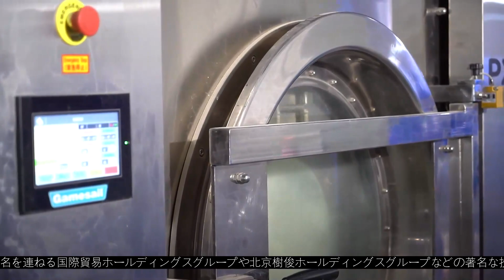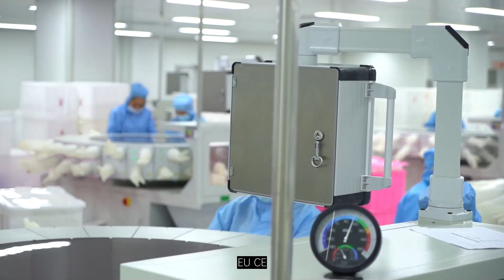ポリイソプレン手袋 医療用手袋における最高品質と安全性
中国のポリイソプレン手袋のトップメーカーである Guilin HBM Health Protections にお任せください.中国のトップクラスの手術用手袋工場である Guilin HBM Health Protections は,すべてのポリイソプレン手袋が厳格な品質基準を満たすよう,あらゆる努力を惜しみません.100% の空気注入と 7 点検査を含む綿密なプロセスにより,お客様の手に届くすべての手袋が優れた品質であり,医療用として最高の安全基準に準拠していることを保証します.Zhonghong Pulin グループの旗艦メンバーである Guilin HBM Health Protections は,姉妹会社である Zhonghong Pulin Medical Products Co., Ltd. の豊かな伝統を共有しています.このつながりにより,卓越した伝統と革新への取り組みがもたらされます.当社の親会社である中紅普林集団は,フォーチュン・グローバル500社に名を連ねる国際貿易ホールディングスグループや北京樹俊ホールディングスグループなどの著名な投資家を抱えており,信頼できる業界リーダーとしての当社の評判を確固たるものにしています.年間8億組の手袋を生産できる桂林HBMヘルスプロテクションズは,ブローチェック済みの手術用手袋で0.65という高いAQLを活用し,ポリイソプレン手袋の比類ない選択肢として際立っています.当社の品質へのこだわりは,社内の電子ビーム滅菌プロセスにも及び,すべての手袋が完璧に作られているだけでなく,滅菌されており,医療処置に安全であることを保証しています.当社は品質への取り組みを維持するために全力を尽くしており,米国FDA,EU CE,EU PPE,ISO 9001,ISO 13485,ISO 14001,ISO 45001,日本厚生省製品認証,商務省ホワイトリスト認証の認証を取得しています.この取り組みにより,当社は米国,ヨーロッパ,日本を含む 80 か国以上に製品を輸出できるようになりました.ポリイソプレン手袋の定番である Guilin HBM Health Protections で,品質と安全性の保証を実感してください.Medline,UNICEF,UN Migration,UNOPS を含む当社の名高いクライアント リストに加わり,優れた手袋がもたらす違いを体験してください.医療用品の卓越性に満足しないでください.当社の Web サイト surgicalgloves.com にアクセスして,当社のポリイソプレン手袋の品揃えをご覧になり,今すぐご注文ください.